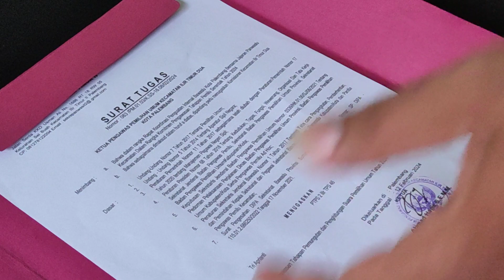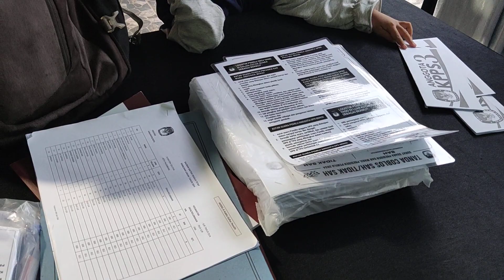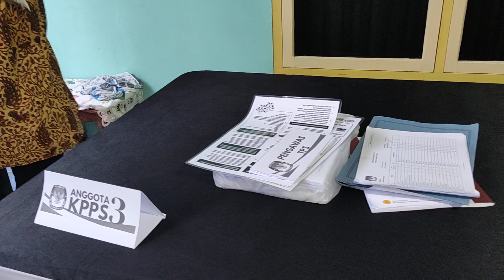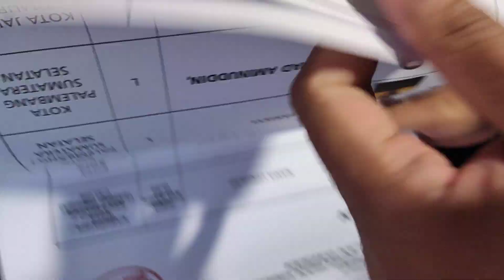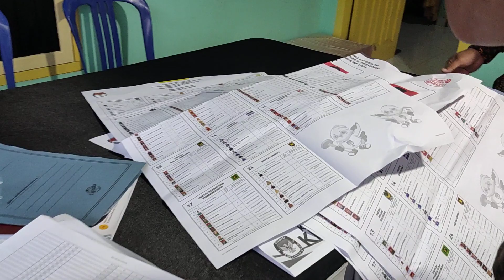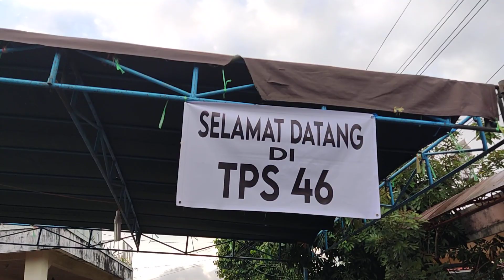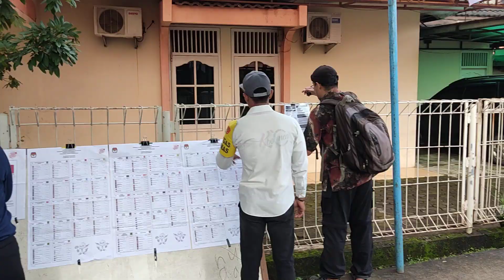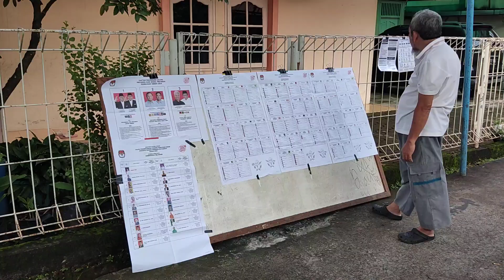Ini Sebagian Proses Untuk Seseorang Jadi PRESIDEN